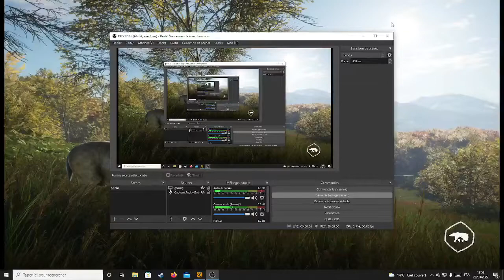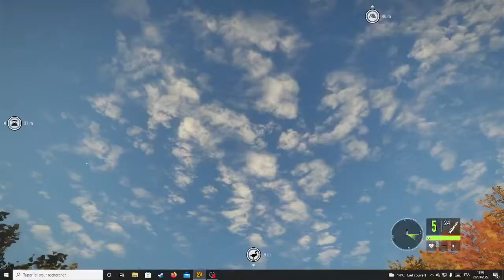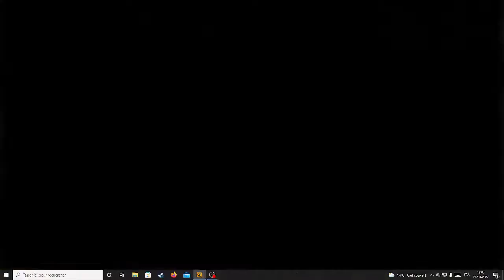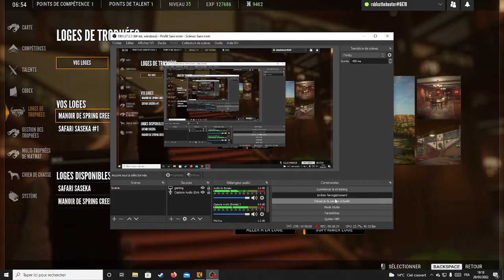tuto sur the hunter call of the wild comment chasser les oies et d'autre info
tout mes petit conseils pour dégomer de l'oie sur the hunter et d'autre info sur le jeu